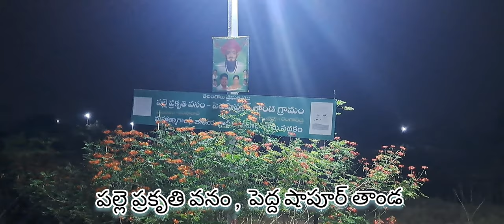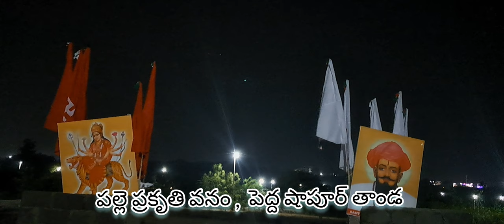PPV - PALLE PRAKRUTHI VANAM @ PEDDA SHAPUR THANDA, SHAMSHABAD